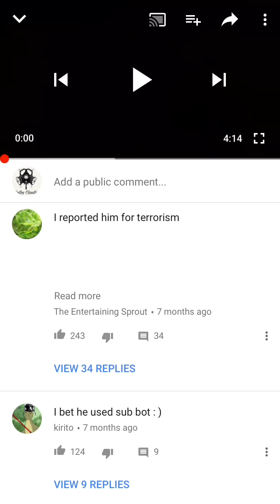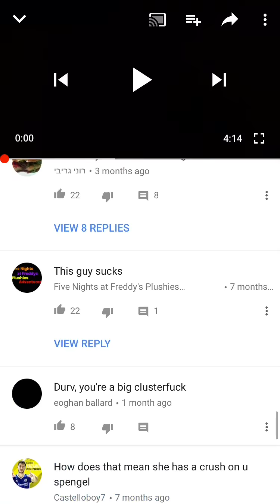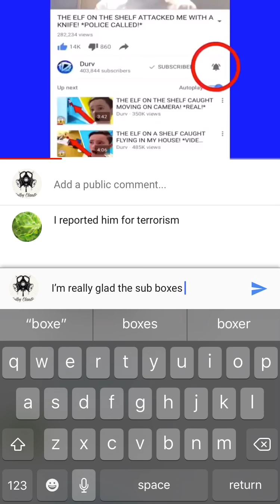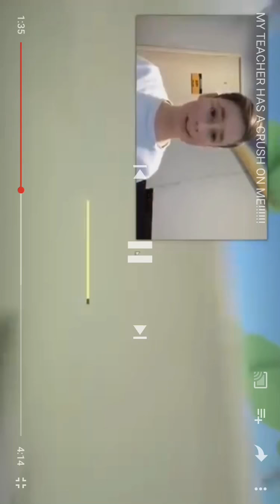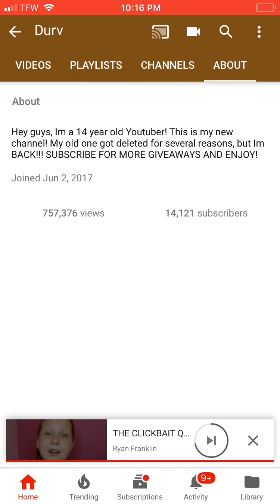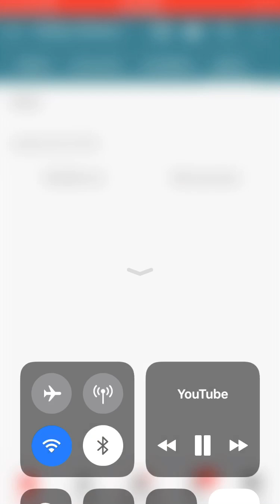The clickbait God DURV